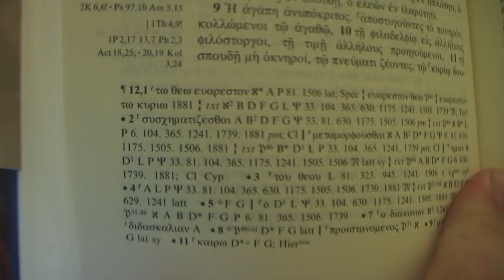Jesus Christ Will PHYSICALLY Rule This World For 1,000 Years!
This study will prove from the scriptures that the Premillennial return of Jesus Christ, will bring in a physical kingdom with Jesus ruling from the city of Jerusalem.